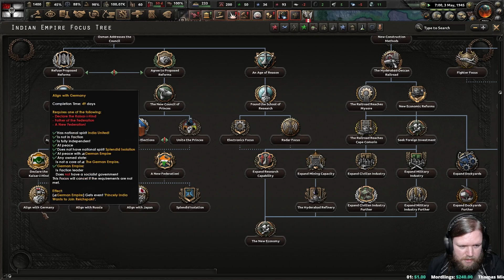Mittelafrika | Kaiserreich | No Step Back | Hearts of Iron IV | 22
In all my time with Kaiserreich, I've never actually played as Mittelafrika, the giant German colony in the middle of Africa. Well, lets give it a shot and see how they fare in this alternative world of World War 2.

It really helps out! Likewise, if you have any tips, critiques or advice please do comment as I'd be pleased to read them.

No Step Back DLC was given to me by Paradox at no charge.